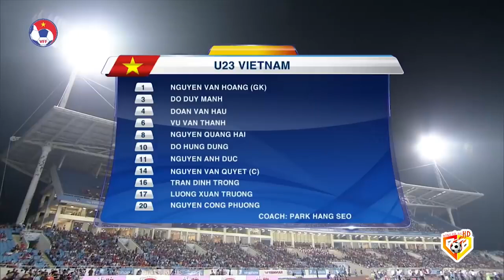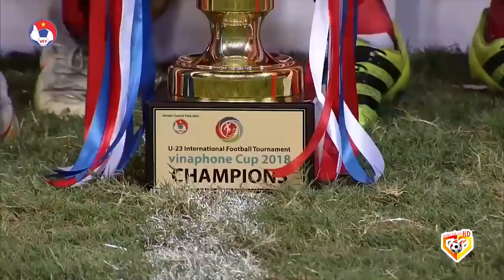🟣VIỆT NAM - UZBEKISTAN | RỒNG VÀNG VIỆT NAM THIẾU CHÚT NỮA CHO ĐỘI BẠN ÔM HẬN